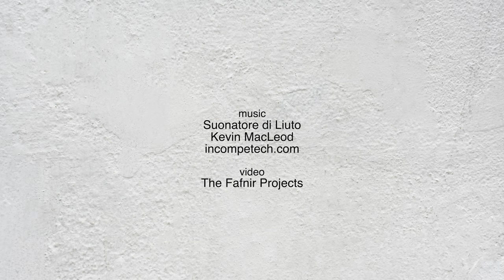James Kirk--A Tribute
River Gallery
184 South Main Street
Independence, Oregon
River Gallery is a member of the Mid-Willamette Valley Art Trail

music
Suonatore di Liuto